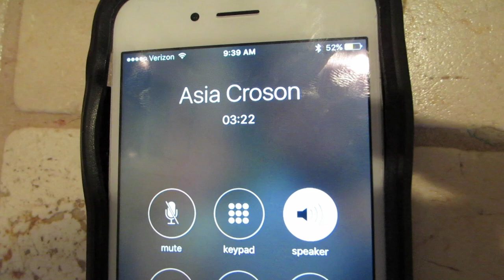Painting a Desert Mural! ♥️ Paige Poppe - Artist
→ Mondays are for podcasting + mural painting! Enjoy!

FOLLOW ME »

PRODUCTS + VIDEOS MENTIONED »